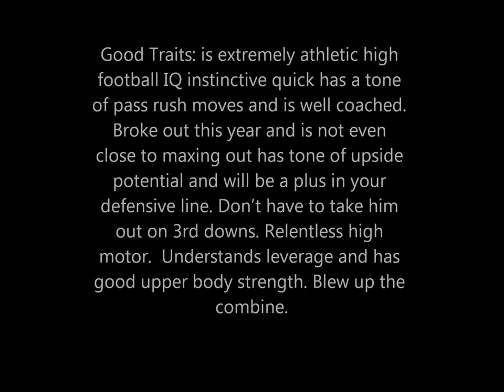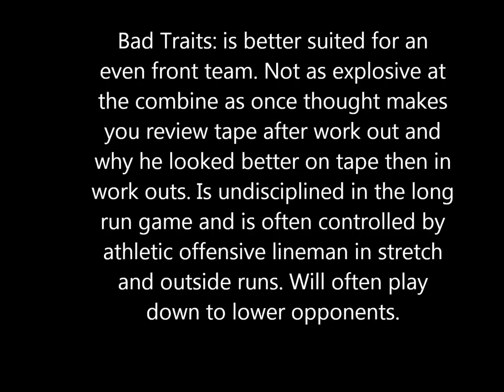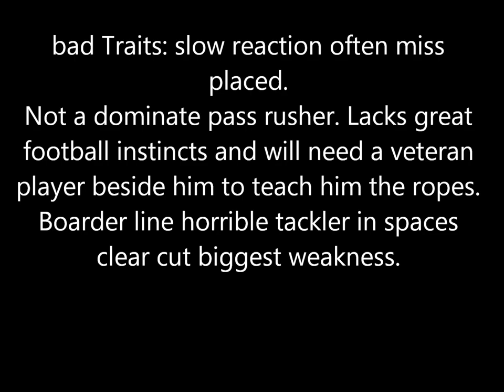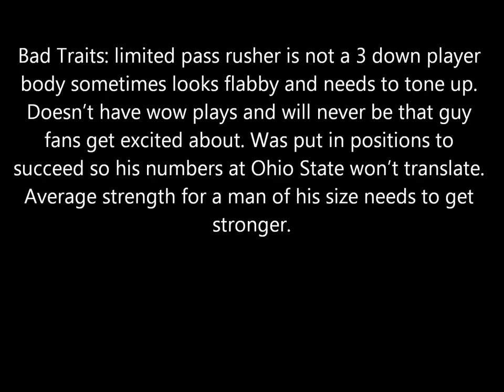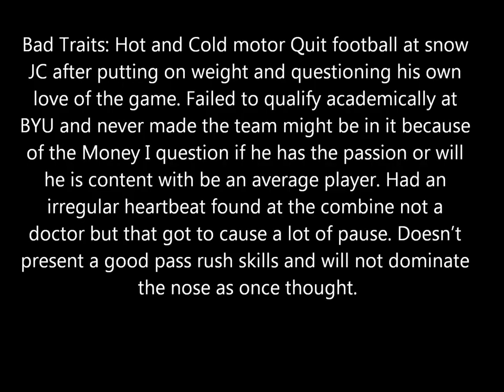NFL Draft 2013 interior Defensivelineman final Rankings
1.Sharrif Floyd DT/DE 6'3 292 Reps:25  Florida 187/200
Good Traits: is extremely athletic high football IQ instinctive quick has a tone of pass rush moves and is well coached. Broke out this year and is not even close to maxing out has tone of upside potential and will be a plus in your defensive line. Don't have to take him out on 3rd downs. Relentless high motor.  Understands leverage and has good upper body strength. Blew up the combine.
Bad Traits: He is a little finesse and is often on the ground one year of solid production. Is a risky prospect because he gets lost in to many games. I heard others call him soft and unaggressive. Not a 1 gap run stuffer lacks the great versatility better suited for even front teams and still should add 10 pounds to frame.
2.Sheldon Richardson DT/DE 6'2 294 Missouri 183/200
Good Traits: lived up to his high school billing as a top tear recruit he is an instant starter who will live in appoints back field. Can play 1 shade in an even front and be a 3 shade as well. The lone superstar at time in an overmatched defensive lineman.  Best film out of interior defensive lineman. Had a tone of tackles and step up the better the opponents got.
Bad Traits: is better suited for an even front team. Not as explosive at the combine as once thought makes you review tape after work out and why he looked better on tape then in work outs. Is undisciplined in the long run game and is often controlled by athletic offensive lineman in stretch and outside runs. Will often play down to lower opponents.
3.Sylvester Williams DT 6'2 313 North Carolina Reps:27 180/200
Good Traits: Blue collar work hard kind of guy who just makes your team that much tougher and still is yet to play his best football. Great hand movement knows how to eat up space is the perfect 1 gap run stuffer in an even defense. Makes 4-5 wow plays and that's great for a 1 gap run stuffer.
Bad Traits: slow reaction often miss placed. Not a dominate pass rusher. Lacks great football instincts and will need a veteran player beside him to teach him the ropes. Boarder line horrible tackler in spaces clear cut biggest weakness.
4.Johnathan Hankins 6'3 320 DT/NT Ohio State 180/200Good Traits: Big man who can fit in an even or odd front a true run stuffer that displays a lot of athleticism good motor considering that he is a massive human being that eats ups space. Could play the 5 technique in an odd front. Good first step
Bad Traits: limited pass rusher is not a 3 down player body sometimes looks flabby and needs to tone up. Doesn't have wow plays and will never be that guy fans get excited about. Was put in positions to succeed so his numbers at Ohio State won't translate. Average strength for a man of his size needs to get stronger.
5.Star Lotulelei 6'2 314 DT/NT Utah 179/200Good Traits: Strong athletic big man who can disrupt plays and has a good understanding of football at this point of his career. Provides the most Versatility of any of the Top interior lineman prospect on this year's board. Is light on his feet and nimble guy who can be a core player in an even or odd front. Have great explosive hands. With the instincts to nock balls down. Is not easily fooled by gimmicks is really smart and will be a solid in the locker room matured after a slow start to his young Adult life has been clean since his fall out at Snow JC.
Bad Traits: Hot and Cold motor Quit football at snow JC after putting on weight and questioning his own love of the game. Failed to qualify academically at BYU and never made the team might be in it because of the Money I question if he has the passion or will he is content with be an average player. Had an irregular heartbeat found at the combine not a doctor but that got to cause a lot of pause. Doesn't present a good pass rush skills and will not dominate the nose as once thought
6.Johnathan Jenkins 6'4 346 DT/NT Georgia Reps:30 170/200
7.Jesse Williams 6'3 323 DT/NT/DE Alabama Reps:30 161/200
8.Kawann Short 6'3 299 DT/DE Purdue 160/200
9.Bennie Logan 6'2 309 DT LSU Reps:30 159/200
10.Kapron Lewis-Moore 6'4 298 DT/DE Notre Dame 127/200
11.Akeem Spence 6'1 307 DT Illinois Reps:37 111/200
12.Brandon Williams 6'1 335 DT Missouri Southern St Reps:38 106/200
13.Kwame Geathers 6'5 342 DT/NT Georgia 98/200
14.Chris Jones 6'2 302 DT Bowling Green Reps:30 96/200
15.Montori Hughes 6'4 329 DT/DE Tennessee-Martin Reps:22 87/200
16.Everett Dawkins 6'2 292 DT/DE Florida State 87/200
17.Abry Jones 6'3 313 DT/DE Georgia 49/200
18.Josh Boyd 6'2 310 DT/DE Mississippi state 44/200
19.Cory Grissom 6'1 306 DT/DE South Florida 34/200
20.Jamarkus McFarland 6'2 288 DT/DE Oklahoma 32/200
21.Jordan Hill 6'1 302 DT Penn state 31/200
22.Jared Smith 6'3 302 DT/DE New Hampshire 28/200